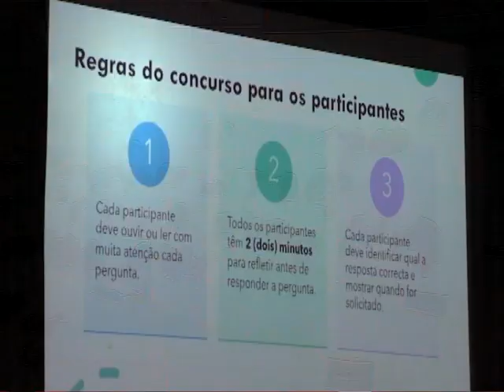Concurso de Revelação de Talentos entre Escolas Públicas – Mostra Bu Djiressa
Concurso de Revelação de Talentos entre Escolas Públicas – Mostra Bu Djiressa - 17 de Junho 2023